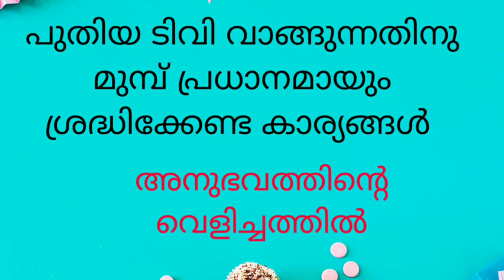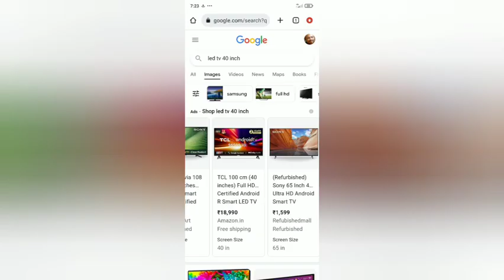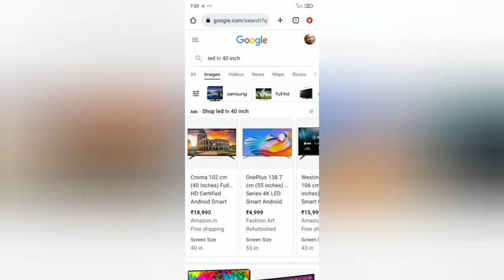ഒരു പുതിയ എൽഇഡി ടിവി വാങ്ങുമ്പോൾ ശ്രദ്ധിക്കേണ്ട കാര്യങ്ങൾ